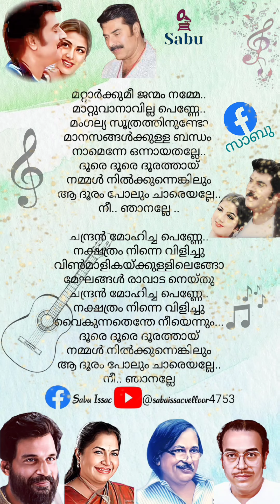Relive the Magic of "Chandran Mohicha Penne": A Reel to Remember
Song: Chandran Mohicha Penne
Singer: K.J. Yesudas, K.S. Chithra
 Lyricist: Bichu Thirumala
Composer: Shyam
Film: Sidhartha (1988)

Step into a world of timeless love and captivating melodies with the iconic song "Chandran mohicha Penne" from the renowned Malayalam film "Sidhartha". This mesmerizing duet by K.J. Yesudas and K.S. Chithra paints a poignant picture of a blossoming romance, filled with whispered promises and secret glances exchanged beneath the moonlit sky.

Let this reel be a tribute to the enduring power of love and the beauty of youthful innocence. Capture the essence of the song's romantic melody, the breathtaking natural landscapes, and the tender emotions that unfold on screen. Create a visually stunning reel that will resonate with all those who have experienced the magic of first love.